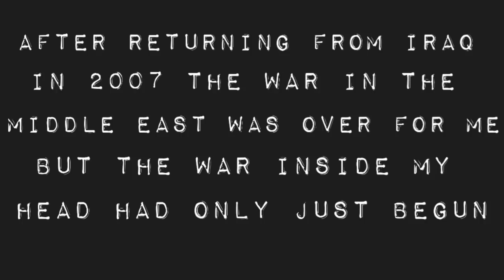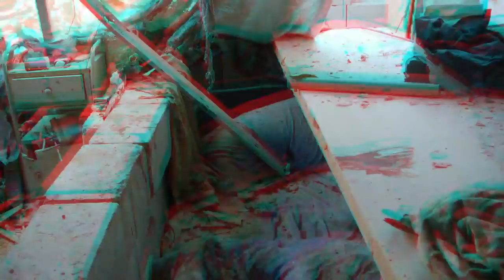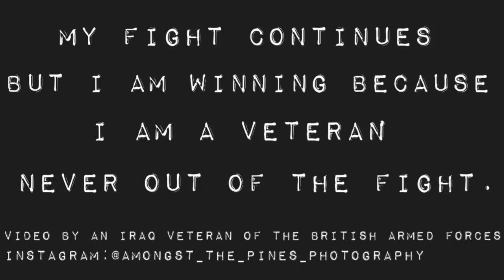MEMORIAM - The Veteran (OFFICIAL VIDEO)